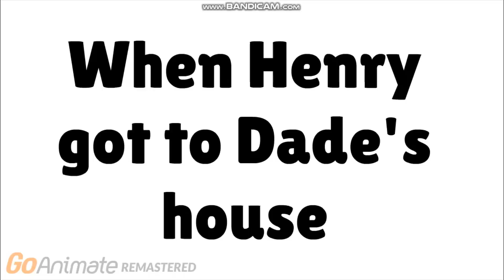Dade Starts A Party/Grounded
Inspired by RichmondCityRailfan's version, but with some bits of my own. Also, credit to robe lover for helping me to FINALLY redeem my plans and give a Takashi character a child and for coming up with a more suitable voice for Christopher. However, there is an error where Ruddy isn't shocked when Dade's parents come back, and I couldn't fix it since the video player screws up on me when it reaches the 3 minute mark, so there was nothing I could do, so just pretend he looks shocked. In all seriousness, it was a lot of stress (especially since I lost my WiFi 4 days after a fire on my block), but I finally got this done (even though it didn't turn out as expected), so credit to everyone for their respective characters (those being the adults in the video, though I was the one who gave them their adult looks). This is also the first Dade, Henry, Liam, Stanley, Rhys, Dudley, Sal, Dominic, Ruddy, Crispin, Gil, Kelvin, and Christopher episode.